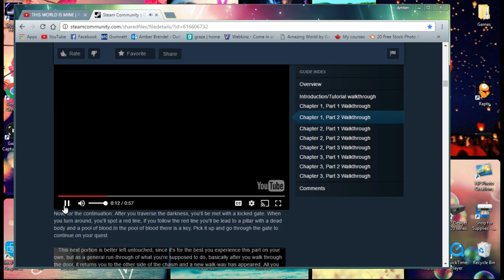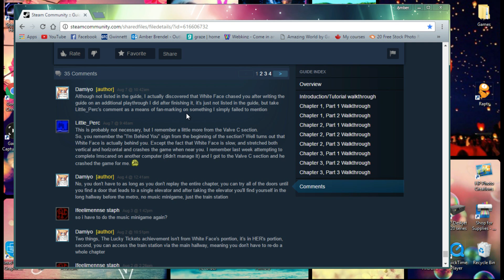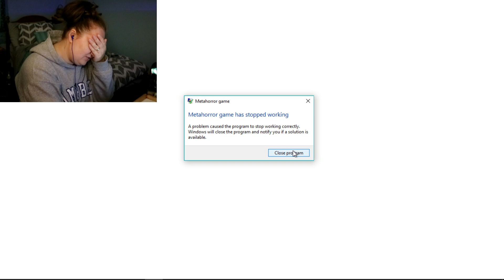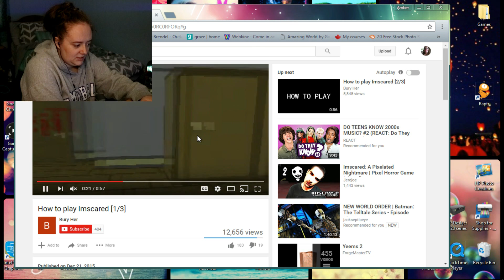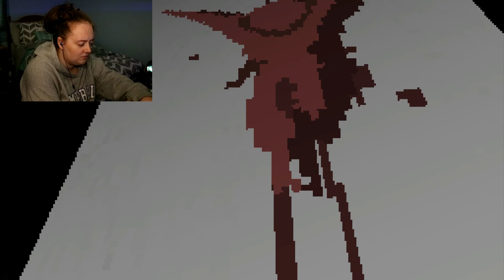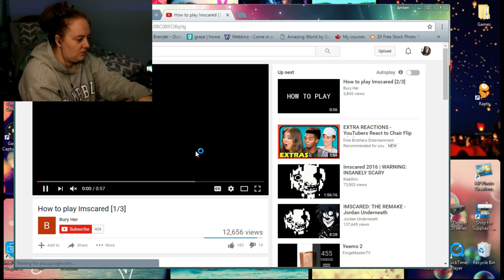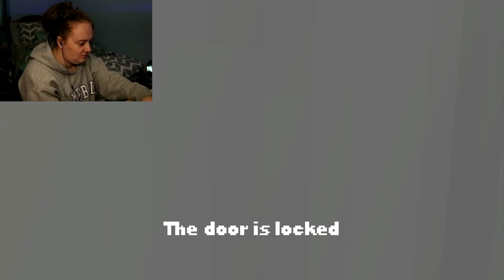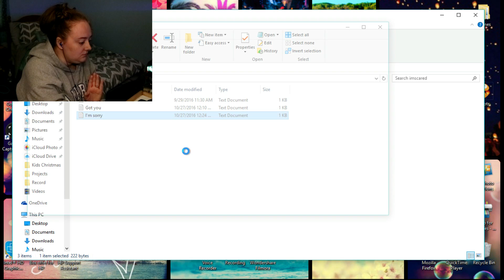still messy | IMSCARED #2